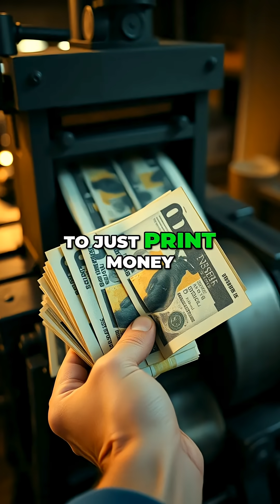Bitcoin vs. Fiat: Why 21 Million is the Magic Number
Bitcoin's limited supply (21 million) sets it apart from fiat currency. Unlike governments printing money, Bitcoin's scarcity protects its value. The gold standard fueled industrial booms before fiat's rise.